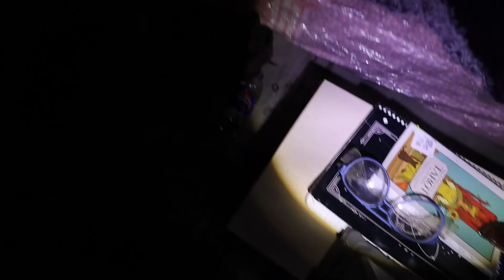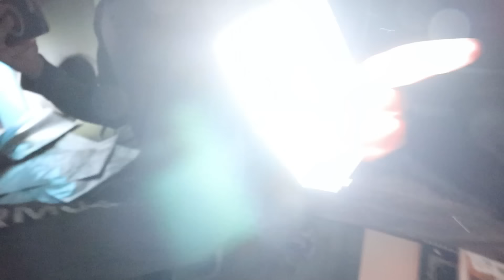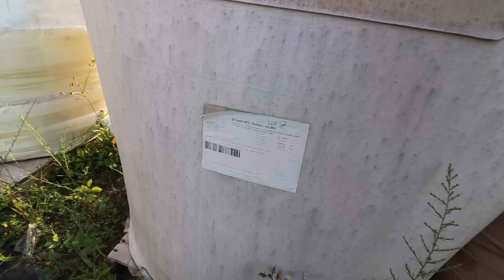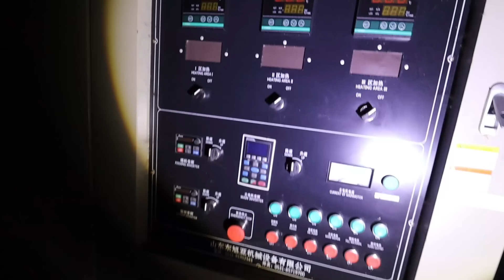ATTACKED BY MASKED HOMELESS GUY AT ABANDONED FACTORY GONE WRONG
136-2446 Bank Street Ottawa Ontario K1V1A8 Unit 658

10-I FILMED MY SELF SLEEPING ON A HAUNTED YACHT! GHOST ACTIVITY CAUGHT ON CAMERA! | MOE SARGI